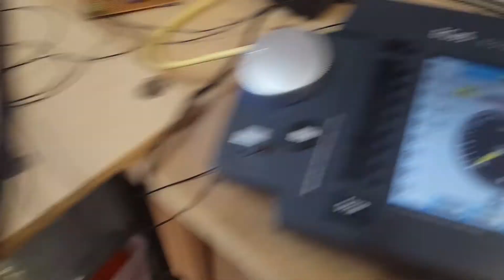Atlas GP38 DCC Conversion By Wickness Models Double Header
Fitted with TCS AMD4 decoders